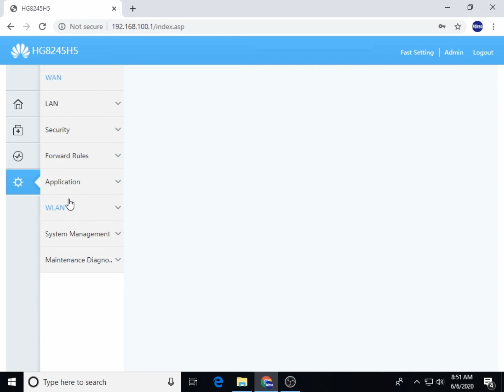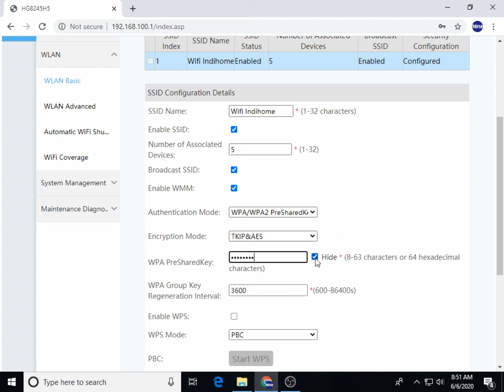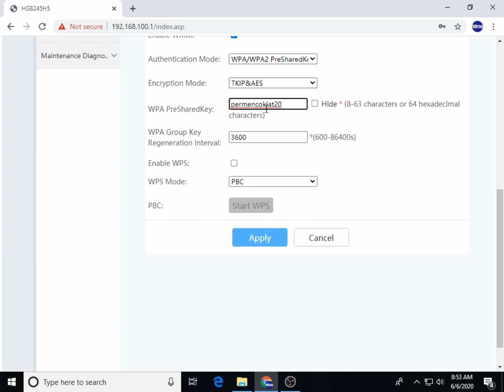Cara Mengganti Password Indihome Modem huawei HG8245H5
Cara Mengganti Password Indihome Modem huawei HG8245H5 supaya mudah mengontrol wifi indihome